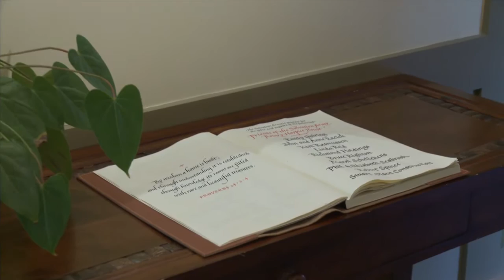Salvation Army Rotary Hospice Tour (English) - Vancouver Coastal Health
Watch the tour of Salvation Army Rotary Hospice in Richmond, BC.

For more information on hospice care at Vancouver Coastal Health,